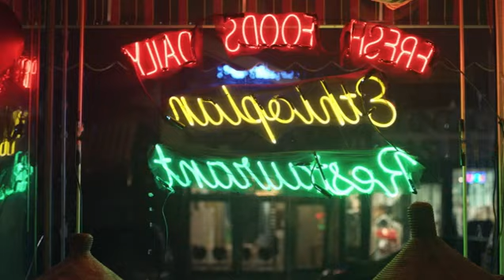Insecure Season 4 Finale Ending (S04E10): Molly and Issa reunion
Also watch:

Insecure Season 4 (S04E07): Molly and Andrew's brother, Victor, argue over selective racism